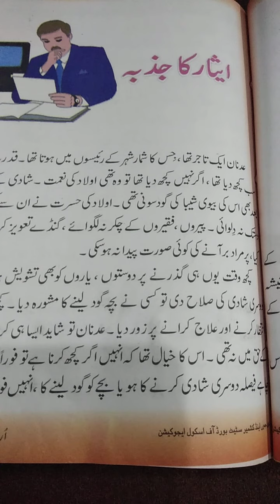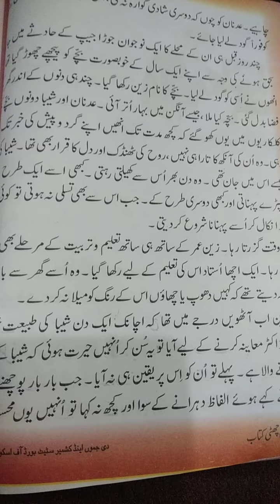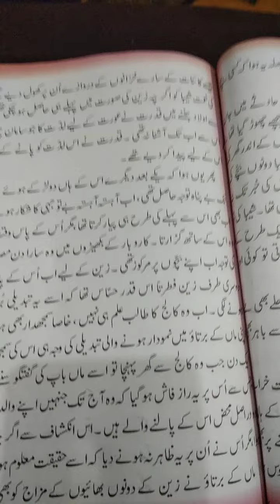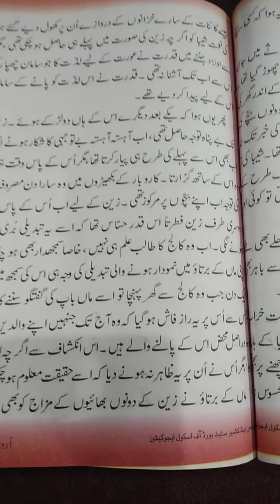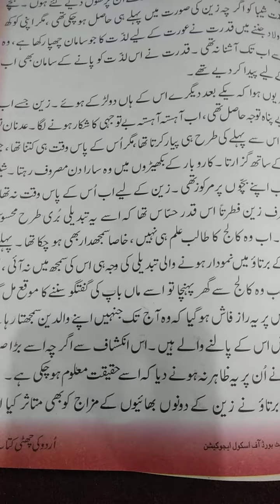6_urdu(Aysaar ka jazba)L1